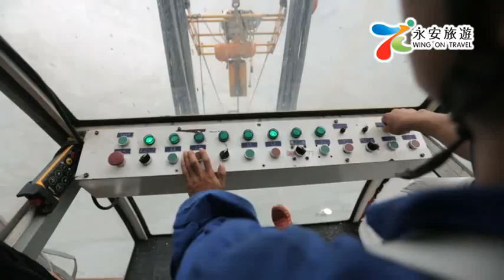貴州平塘~中國天眼景區